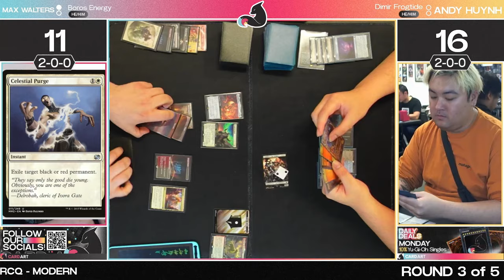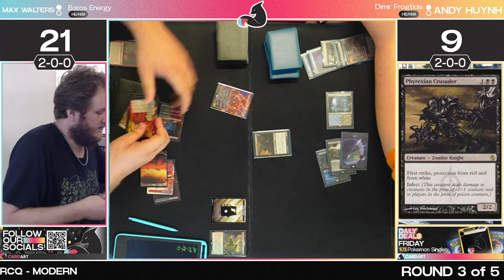Boros Energy vs Dimir Murktide | Regional Championship Qualifier's | Modern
Welcome to our exciting coverage of the Regional Championship Qualifier's featuring a thrilling match-up between Boros Energy and Dimir Murktide! In this video, we delve into the intense strategies and plays that define these two powerful Modern decks. Watch as we analyze the strengths and weaknesses of Boros Energy's aggressive approach, pitted against the cunning and control-oriented tactics of Dimir Murktide. Whether you're a seasoned player or new to Magic: The Gathering, this match is packed with insightful commentary and expert gameplay that showcases the best of Modern. Join us as we break down each turn, highlighting key moments that could determine the winner in this high-stakes battle.